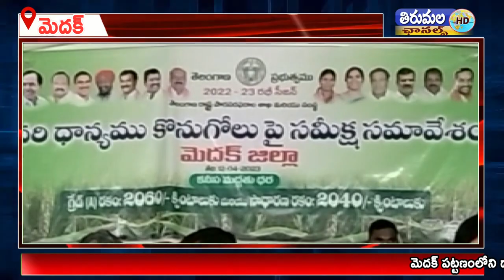మెదక్ లోని ద్వారకా గార్డెన్లో వరి ధాన్యం కొనుగోలు పై సమీక్ష సమావేశం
మెదక్ పట్టణంలోని ద్వారకా గార్డెన్లో జిల్లా సివిల్ సప్లై అధికారి శ్రీనివాస్ ఆధ్వర్యంలో జరిగిన వరి ధాన్యం కొనుగోలు పై సమీక్ష సమావేశానికి ముఖ్యఅతిథిగా మెదక్ ఎమ్మెల్యే పద్మ దేవేందర్ రెడ్డి జిల్లా కలెక్టర్ రాజార్శిశా హాజరు కాగా జిల్లా స్థాయి పలు శాఖల అధికారులు రైస్ మిల్లర్స్ హాజరయ్యారు.